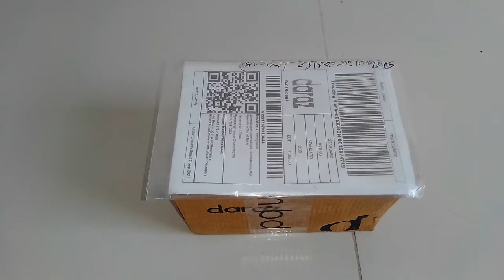ল্যাপটপ ওভারহিটিং সমস্যার স্থায়ী সমাধান | Best Cheap Rate Vacuum Type Laptop Cooling System BD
আশা করি আপনাদের ল্যাপটপের ওভারহিটিং সমস্যা অনেকটাই দূর করতে পারবে রিভিউতে দেখানো এই ভ্যাকুয়াম টাইপ কুলারটি।

laptop overheat,
laptop cooler,
vacuum type cooler,
air extracting cooling fan for laptop,
mini vacuum air extracting cooling pad,
coolcold laptop cooler,
laptop overheating fix,
laptop overheating while gaming,
laptop gadgets bd,
my laptop is overheating,
laptop overheating problem,
solve laptop overheating problem